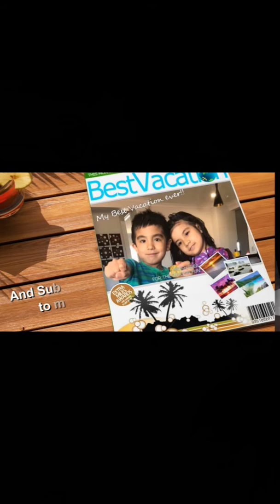Can i help clean the back yard mummy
Zoey asking, Can i help clean the back yard up mummy?

Hello, my name is Michelle. I'm a Filipina, born and raised in Luna Claveria, Misamis Oriental. Married to Bill with twins living in Australia, d'pinay down under.

Camera Lense: Canon EF 24-70mm f/2.8L II USM Standard Zoom Lens